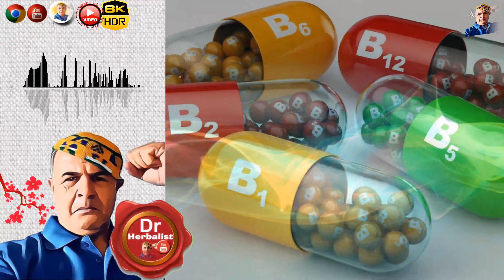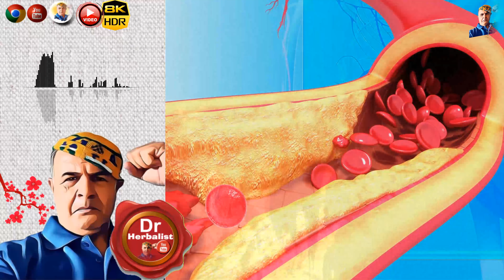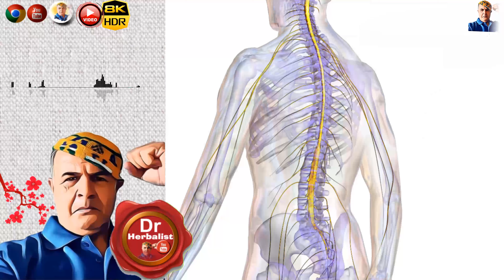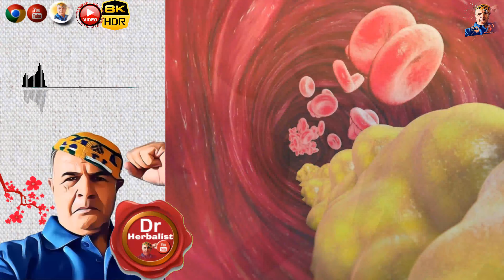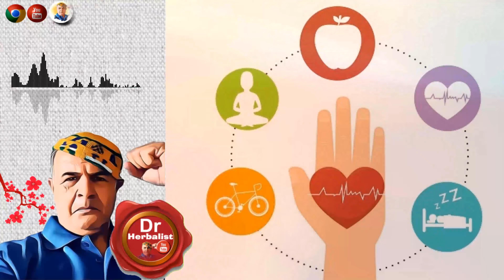زيت جنين القمح ليس فقط كولاجين و سيراميد لبشرتك و شعرك الجميل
هذه صفحتي على قهوة , رجاء مؤازرتي بفنجان قهوة , لأستمر بعلاج الفقراء و المحتاجين مجانا.
 و متاجر العشاب لهواتف جالكسي و نظام أندرويد تحميل
 ماذا سنقدم لكم اليوم ؟ اليوم سنقدم فيديو صحي شيق و مسلي و مفيد , نحن سنتكلم عن :

لطلب الاعشاب و  بخور و زيوت فك السحر  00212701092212
و قناة الدردشة للحريم هنا و قناة الحريم هنا نأمل أن نقدم محتوى مميز و مفيد , شكرا غوغل , شكرا يوتيوب , نحن هنا نتعلم , و نقدم خبراتنا في مجال التجميل , و العلاج , و الأمراض الروحية , مجانا , نحن هنا على يوتيوب عبر قناتنا نساعد الجميع مجانا, ما أجمل الحياة على يوتيوب , إنها مفيدة للجميع , نحن نمضي وقتا جيدا هنا,